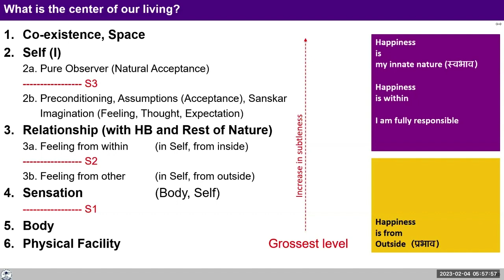FAQ Why I Fall back from Understanding 2023 04 02 English GPB